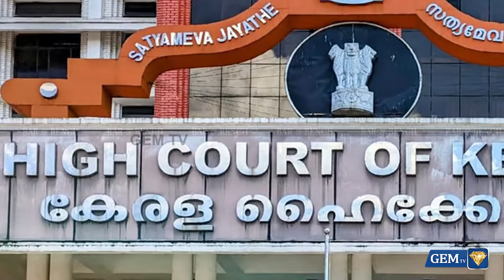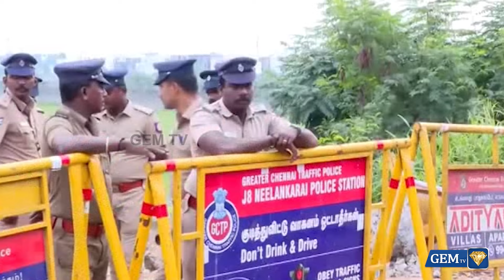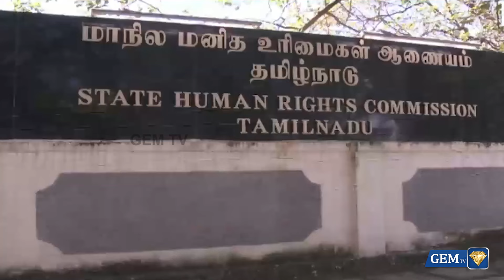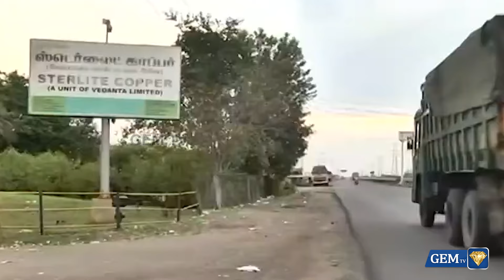ஸ்டாலின் அரசு பாசிசமா? பாயாசமா? நீதிபதிக்கே இந்த நிலைமையா..மக்களின் கதி என்ன?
The narrative further examines the role of the judiciary in this context, questioning the independence of judges and the extent to which they can uphold justice in a system marked by oppression. It highlights the challenges faced by legal authorities in navigating a political environment that often undermines the rule of law.

LCN NUMBERS: -
TAC TV : 137
GTPL : 116
Aadhar Digital : 188
Madurai Guild : 113
JPR (  MUMBAI ) : 587
JAK TV : 70
Akshay cable : 145
AMN : 116
CTN : 133
SRI SAI ( THENI ) :  687
EZHILNIDHI DIGITAL ( SALEM ) : 96
U Digital ( Tenkasi )- 533
4k Digital ( Arakkonam ) - 42